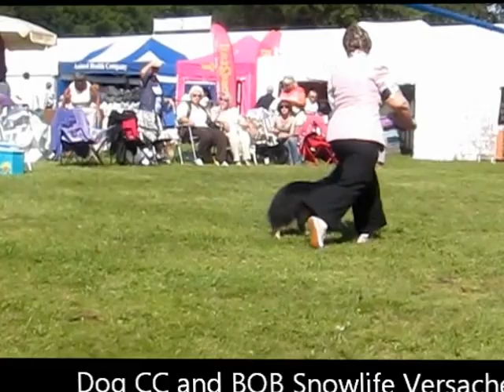Richmond Ch show 2012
Ch Show - shelties judging
Judge: Gwen Beaden
Dog CC/ RDog CC and Dog Veteran Winner